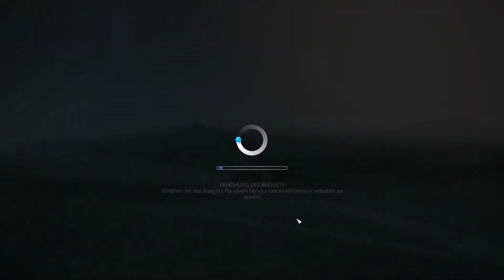Cities: Skylines #001 ★ [Erster Tag als neuer Bürgermeister ★ Let's Play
In Cities: Skylines wird die Entwicklung einer Stadt simuliert, unter Berücksichtigung verschiedener Faktoren wie Kriminalität, Umwelt, Steuern, Verkehrsfluss und Bildung. Der Spieler kann eine beim Start unbebaute Landschaft mithilfe von verschiedenen Gebäuden und Zonen bebauen. Im Spiel gibt es drei verschiedene Arten von Zonen, dazu gehören Wohn-, Gewerbe- und Arbeitsplätze.[5] Wohn- und Gewerbegebiete gibt es mit niedriger und hoher Dichte.[5] Die Arbeitsplätze teilen sich auf in Industrie und Büros.[5] Zusätzlich kann der Spieler noch weitere Stadtviertel festlegen, um z. B. die Ölindustrie oder Landwirtschaft zu fördern. Je nach Einstellung der Parameter, ändert sich das Erscheinungsbild der Stadt bzw. des Stadtteiles.

Straßen können gerade oder freigeformt werden. Das Netz für die unterschiedlichen Zonen orientiert sich am Straßenverlauf. Es gibt unterschiedliche Straßentypen (z.B. Alleen) und Straßengrößen (von kleinen Straßen bis hin zu Autobahnen), die unterschiedlichen Einfluss auf Grundstückspreise und Lärmbelästigung haben.[6]

Neben Straßen kann der Spieler auch Metro-Linien, Züge, Flughäfen und Frachthäfen bauen.

Es ist möglich, dass Mods über die Vertriebsplattform Steam heruntergeladen werden können, um dem Spieler noch mehr Gestaltungsmöglichkeiten bei seiner Stadt zu geben.[7]

In Cities: Skylines kann der Spieler mit Hilfe des Map Editors eigene Karten erstellen und diese dann spielen. Dadurch können auch reale Landschaften nachgespielt werden.[